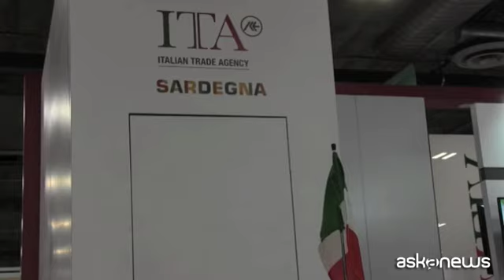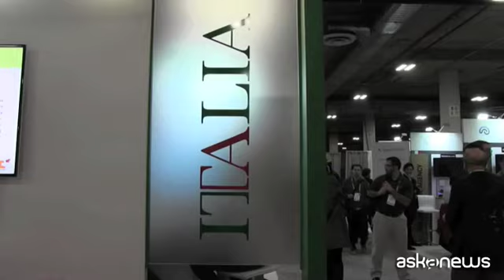Al Ces di Las Vegas il più grande evento di startup al mondo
Las Vegas, 9 gen. (askanews) - Oltre 1.100 startup provenienti da più di 40 Paesi diversi. Al Ces di Las Vegas, la più grande fiera della tecnologia deI consumo, va in scena anche il più grande evento dedicato alle nuove imprese, a caccia di visibilità e investitori. Uno spazio, al Sands Expo (Eureka Park), dedicato alle idee che potrebbero rivoluzionare il modo in cui vivremo, mangeremo, comunicheremo in futuro.
L'Italia dà un grande contributo partecipando con una cinquantina di startup. Ce ne parla Michele Balbi presidente di Teorema che in collaborazione con Area science Park, ente nazionale di ricerca e innovazione, ha creato Tilt, il progetto che coordina la delegazione italiana, insieme con l'Istituto del Commercio Estero (ICE) il contributo dell'Associazione dei Parchi Scientifici e Tecnologici Italiani (APSTI) e la Regione Sardegna: "Lo stand quest'anno è molto grande, siamo entusiasti, i ragazzi sono carichissimi. Ci sono state molte visite durante la giornata. Avremo l'investor night, i ragazzi racconteranno i loro prodotti, i loro sogni, quello che vogliono fare".
Il Padiglione italiano è stato inaugurato da Gary Shapiro, il presidente di Cta, la Consumer technology association che organizza il Ces. Il taglio del nastro ha dato simbolicamente il via all'avventura italiana a Las Vegas, fra l'applauso delle startup.